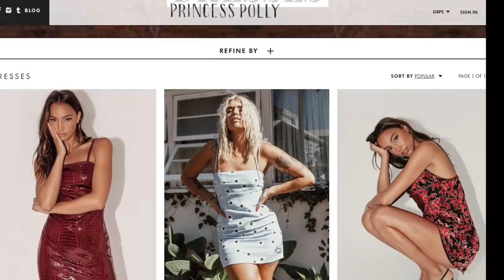90's themed BACK TO SCHOOL HAUL thats cheap and doesnt suck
90s vibes baby

Free Express Shipping (2 days) to the US on orders over $50USD and Princess Polly also offers AfterPay to all US customers!